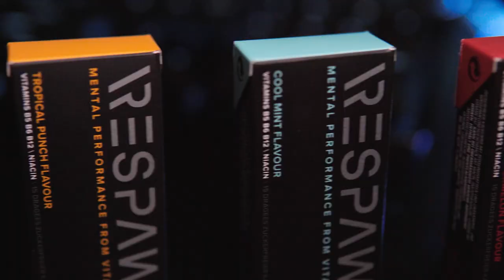RESPAWNByRazer | Chew While You Game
You asked, we listened. Respawn by Razer has hopped across the pond and is coming soon to UK and Germany! Enjoy the same incredible flavors in a new format. Chew while you game—check it out on Amazon